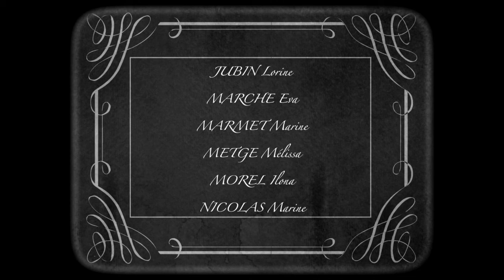Charlotte à la crèche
Voici la vidéo de participation des élèves de seconde ASSP au concours 2018 Je filme le métier qui me plaît.